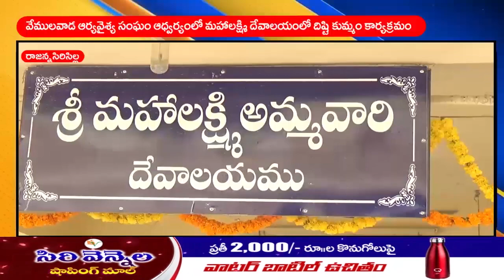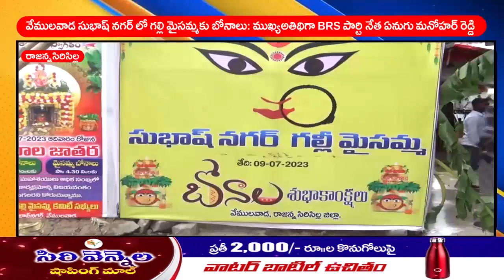LRT news Bulletin 09 July 2023 Rajanna Sircilla District